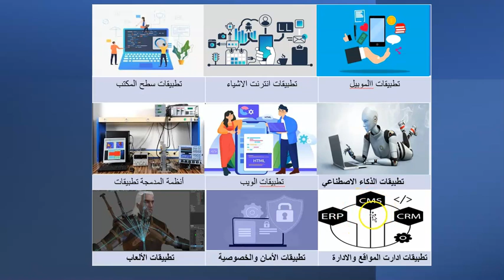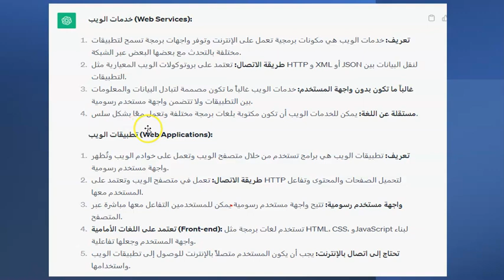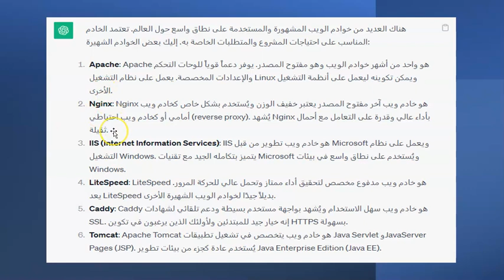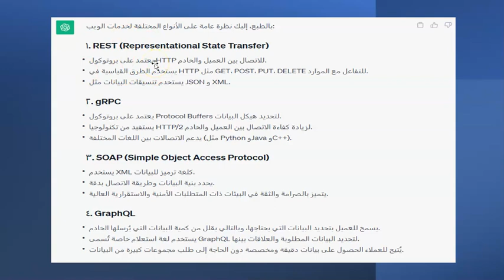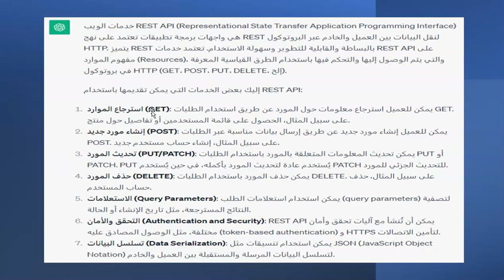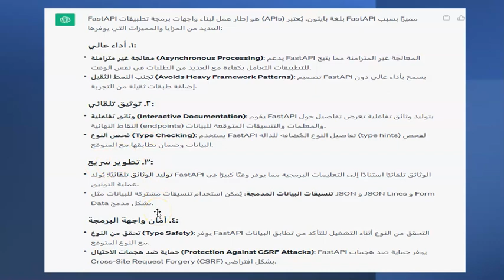Web Api - FastAPI مقدمة في خدمات الويب